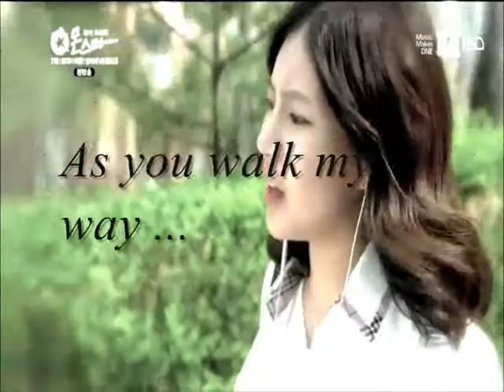Closer To You (Sun Woo & Na Na Monstar )